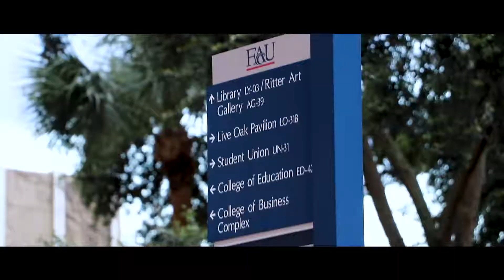Ep 4. Florida Atlantic University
In This Episode, Liam & Dan Take A Q60 To Florida Atlantic University